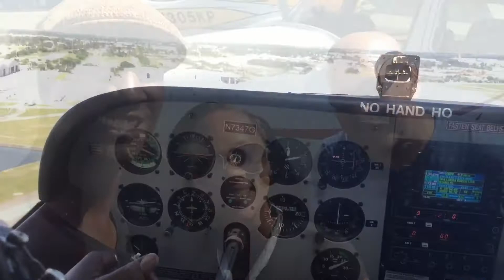Site seeing Miami from the air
Flying out of The Miami/Opa-Locka executive airport taking friends down the south Florida coast line passing South Beach, Government cut, and into Key Biscayne, then cruising Stiltsville